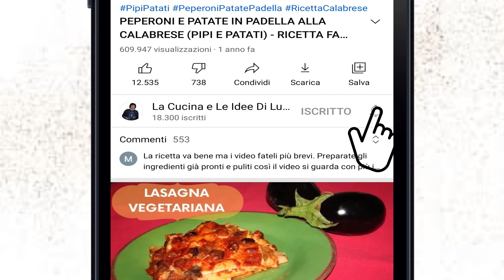TORTA SOLE CON PASTA SFOGLIA | UNA DELIZIA E BELLISSIMA | RICETTA FACILE E VELOCE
APPUNTAMENTO DI GIOVEDÌ CON UNA RICETTA SUPER FACILE E BELLA, UN' IDEA CON LA PASTA SFOGLIA. TORTA SOLE CON PASTA SFOGLIA

Oggi come detto una ricettina veloce adatta a tutti, basta comprare dei rotoli di pasta sfoglia tondi ed il gioco è fatto. il ripieno molto semplice
Ho pensato di creare una forma particolare con questa pasta sfoglia pronta, che avevo casualmente a casa (non la uso mai preferisco farla), mi è venuto in mente che l' estate è alle porte e. cosa c' è di piu rappresentativo per l' estate? il sole
Quindi questa torta salata ripiena è nata cosi
Risultato esaltante, sia nel gusto che nell' estetica
Buona ricetta

Vi descrivo come procedere:
Abbiamo detto che è una ricetta facilissima, solo da assemblare in partica, quindi prepariamo in primis il ripieno
Nella ricotta mettiamo l' uovo e mescoliamo bene... poi aggiungiamo la provola grattugiata e mischiamo, ed infine il piccantino che mischieremo al tutto
Mettiamo da parte il ripieno
Ora stendiamo il primo rotolo di pasta sfoglia e bucherelliamolo con una forchetta... poi in centro mettiamo una coppetta per orientarci e dopo iniziamo a mettere il ripieno intorno alla coppetta lasciando bordi esterni ed interni liberi
Quando finito togliamo la coppetta e mettiamo in centro il ripieno rimanente
Quando finito copriamo con l' altro rotolo di pasta sfoglia, pigiamo e chiudiamo i bordi e delineiamo bene il centro
Ora decoriamo e formiamo il sole, prima tagliamo per formare i raggi e poi facciamo un giro di 90gradi ad ogni raggio
Quando avrete creato il vostro sole mettiamo in teglia con tutta la carta forno, spennelliamo in toto l' uovo sbattuto ed in fine in centro mettiamo del sesamo
Ora portiamo in forno caldo e statico a 200 gradi per 35minuti
Sfornate e gustate questa torta salata buonissima

Ingredienti:
2 rotoli tondi di pasta sfoglia
400gr ricotta
200gr provola
1 uovo
1 uovo e sesamo QB